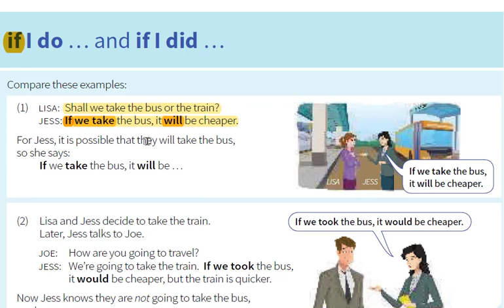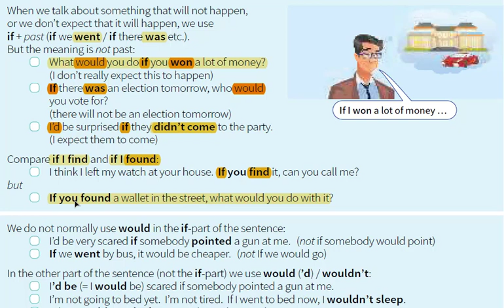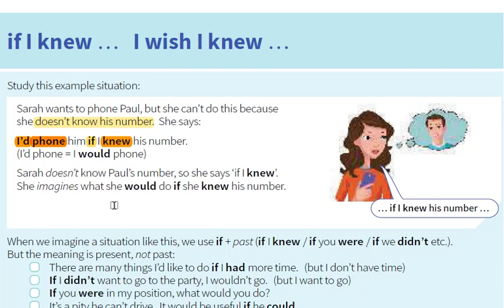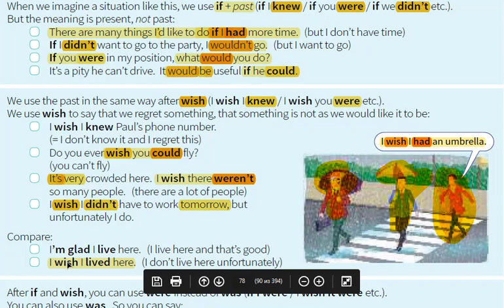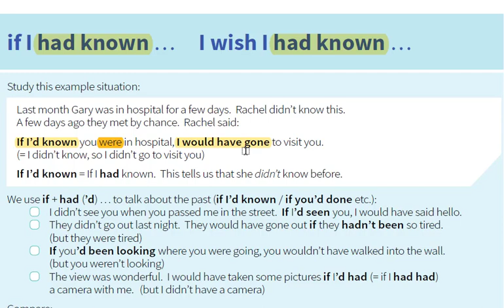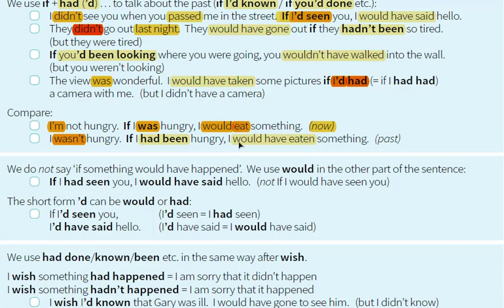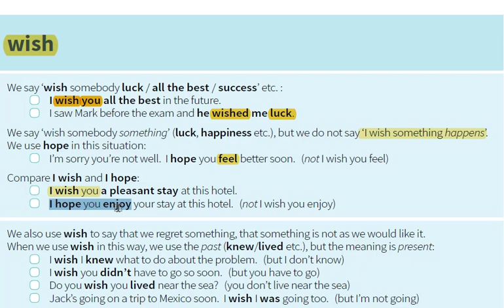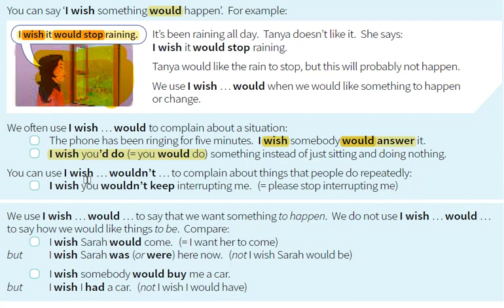Ingliz tili IF/WISH gaplar/Инглиз тили/IELTS/ingliz tili grammatika/conditional/shart ergash gaplar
IF/WISH (1) Ingliztili grammatika/Ingliztili DTM/Ingliztili IELTS//ingliztili test/ingliztili 0dan

Sizning reklamangiz shu yerda bo'lishi mumkin!

📚Ingliz tili(DTM) va IELTS uchun MEGA ZIYO tomonidan tayyorlangan video darslar to'plamini biz sizga ilindik,siz ham do'stlaringiz bilan baham ko'ring!

📚Ingliz tili(DTM) va IELTS uchun MEGA ZIYO tomonidan tayyorlangan video dars.
📝Mavzu: IF/WISH
📖Qoidalar:
🔰 IF/WISH zamonlari
🔰 IF real/noreal
🔰 IF/WISH+ past
🔰 IF/WISH + would
🔰 WISH gaplar
🔰 IF I were you...
🔰 IF WAS yoki WERE?
🔰 would be able to
🔰 was/were able to
🔰 WISH va hope farqi
🔰I wish … would …